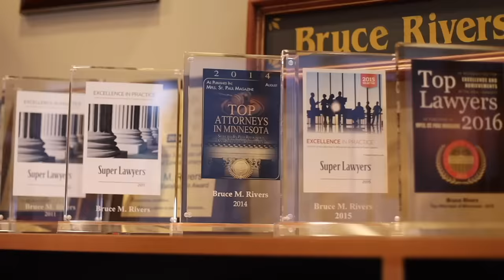Criminal Lawyer Reacts to Bodycam of Passed Out Councilman with Crack Pipe on Lap AFTER COURT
Criminal Lawyer Bruce Rivers Reacts to Bodycam of Passed Out Councilman with Crack Pipe on Lap